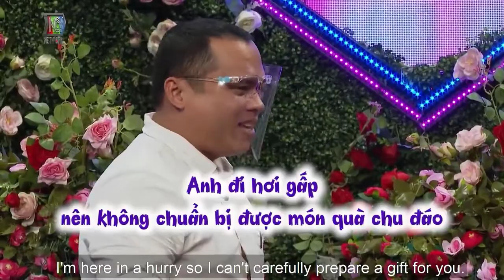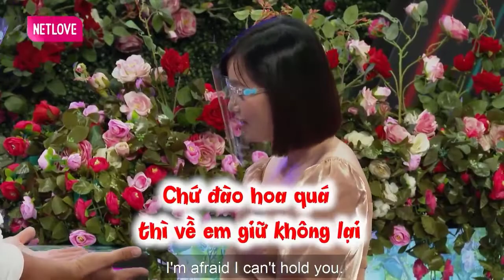Cô gái đặt ra 81 tiêu chí tuyển bạn trai khiến anh chàng nhà trai ngã té ngửa | Ông Mai Hẹn Hò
Cô gái đặt ra 81 tiêu chí tuyển bạn trai khiến anh chàng nhà trai ngã té ngửa